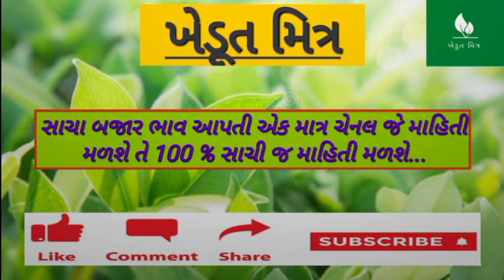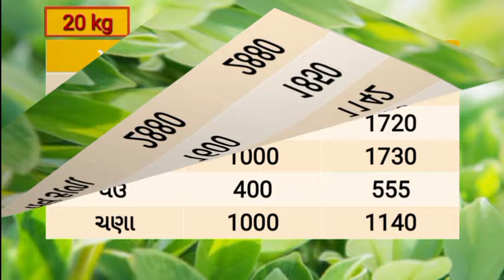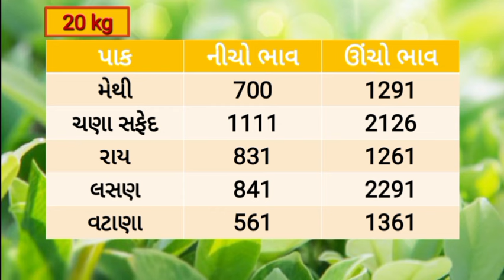🌱 Aajna bajar bhav 15/03/2024 |આજના બજાર ભાવ |gondal Aajna bajar bhav |Jamnagar bajar bhav